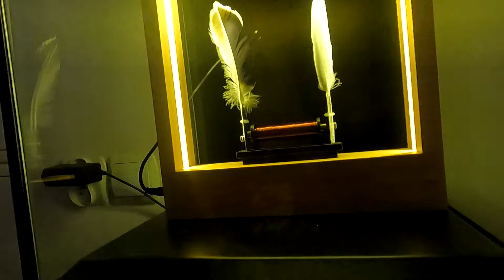Kraków Muzeum Iluzji Straszewskiego 15. Ciekawe miejsca w Krakowie. Czasem wzrok lubi płatać figle!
Kraków Muzeum Iluzji. Ciekawe miejsca w Krakowie.
Zacznijmy od historii. Muzeum Iluzji mieści się w zabytkowym dworku należącym kiedyś do rodziny Potockich, w samym muzeum można zauważyć elementy dekoracyjne oraz kominki pochodzące z XIX wieku.
Przy wejściu wita nas przesympatyczna obsługa, dowiadujemy się,że eksponatów można dotykać, robić zdjęcia, czy nagrywać, jeśli mamy pytania - z pewnością udzielą wyczerpujących odpowiedzi.
W tym muzeum iluzja łączy się z nauką i sztuką. Nagle przeniesiecie się do niesamowitego świata, gdzie to co wydaje się niemożliwe- jednak istnieje, to zaczarowane miejsce pełne magii- popartej nauką :)
nauczycie się tam rysować światłem, być może zastanowi was działanie grawitacji, a już na pewno będziecie patrzeć na  wszystko inaczej, bo czy z kranu wiszącego w powietrzu może płynąć woda? Czy wilk i owca to jeden czy dwa obrazy? Pojawi się u was mnóstwo pytań, ale na pewno będziecie się dobrze bawić.

Link do muzeum Iluzji w Krakowie.

Trzymajcie się i do zobaczenia w następnym ciekawym miejscu.
Cześć.

Spis:
0:00 - 0:32 - Wstęp
0:33 - 2:00 - Przybliżamy czym jest muzeum iluzji w Krakowie
2:01 - 3:00 - Zaczynamy zwiedzanie, zabawa z kulą
3:01 - 3:31 - iluzje średniowieczne
3:32 - 4:25 - iluzje perspektywy
4:26 - 5:18 - iluzje optyczne
5:19 - 5:57 - Iluzje świetlne
5:58 - 7:15 - iluzje na obrazach
7:16 - 7:52 - iluzja przestrzenna
7:53 - 9:06 - Podsumowanie
9:07 - 9:48 - Zakończenie